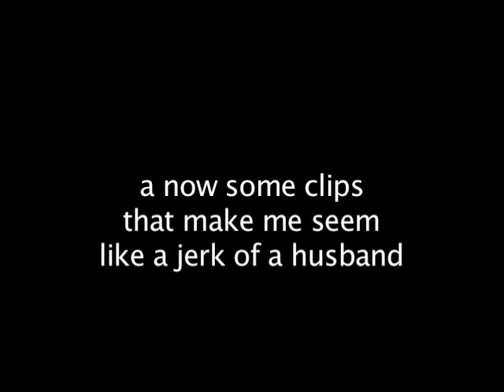todd vlog ep 108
Long day, but a good one. All vlogs are pretty ridiculous, but this one might take the cake!